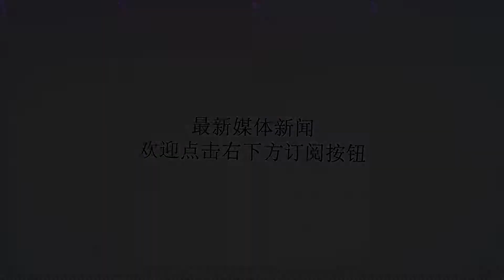红色警报！女性私密处——请不要交给美容院打理！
谢谢！随着经济的好转，生活水平的提高，越来越多的女同胞会选择闲暇时到美容院去洗脸，按摩，通经络，这些都是女人爱自己的表现。一般来说，无创性的按摩、经络推油也适合由技师操作，毕竟上医院排队难，挂号难，而且医疗机构里没有私密性和感觉那么干净高雅。美容院市场定位准确，做医院不做的生意，把这部分女性客户紧紧的把握在手里，创造了比医院更高的经济效益和价值。不怕大家笑话，爱美的庞医生也是两家美容院的常客，也常会去做做面部按摩、补水、放松。美容院也是我收集信息的渠道，美容院最近在流行什么，一进去美容顾问小姐就会啪啪地跟你推荐个不停，这其中有一些服务，已经踩了红线，远远超出了工商注册的美容院服务（而不是卫生执业许可的医疗服务）的范畴，这些侵入性的医疗检查、治疗正在慢慢地侵蚀无知女同胞的身体健康，让人感觉痛心，因而今天撰文提醒广大女性,女性私密处，请不要交给美容院打理！！先来看两幅图图一，是美容院内推广的项目,女性私密处保养护理（当然不同美容院命名不同），号称护理后有四大作用：1、启动生殖系统健康预警，根据使用感受，初步了解生殖系统健康状况；2、三天后，针对妇科炎症引起的阴部瘙痒难忍、白带增多、恶露不净、异味、腰酸腹痛、子宫触痛等症状，具有明显的抑制作用；3、七天后，阴道字节系统功能开始逐渐恢复；4、30天后，97%使用者阴道字节系统功能开始明显改善，大多数妇科疾病症状消失。这类女性私密处保养护理，标榜的功效不外乎女性最关注的四点:具有恢复女性自洁系统、梳理形体、提高性生活质量、改善女性肤质的神奇功效。图二，我的一个门诊患者，在美容院做了私密护理后，美容顾问给她写了一个所谓的初步了解生殖系统健康状况的妇科现况诊断。字很丑，而且还有很多错别字的医学术语，让人看后忍俊不禁。我直播一下，上面写的是：1、外阴暗，排毒素；2、阴道干涩、分泌物少；3、宫颈肥大；4、宫寒严重、气血双亏；5、宫颈糜烂；6、那氏囊肿2颗；7、宫颈口粘连、阴道壁增生。这个美容院说她的情况很严重，要马上购买他们的产品进行内外双调，否则后果不堪设想。其实所谓的严重后果，你会马上联想到的就是上面的那几点：妇科炎症会让你最后像明星一样宫颈癌死去；炎症会你的形体变得臃肿变形，让身边人嫌弃；阴道干涩、性欲下降，丈夫和婚姻都会跟你亮起红灯；最重要的是你的皮肤将变得黄黑粗糙且难看。而这套产品价格可不菲哦，3-5万!天价啊！！这个患者就是被吓怕了，聪明的她没付钱，先来找专业人员问问。于是我立即给她开单做了一个妇检（收费仅16.9元），鸟事没有，好得很！！建议她如果实在担心妇科问题，就再做一个宫颈癌筛查TCT+HPV，如果结果没事，就真的啥事么有，就是在美容院里遇上碰瓷的了，呵呵……看完图二，让人真得有种想骂娘的冲动，这个社会骗子实在是太多了！字都还没有学会写全、写对，就开始出来打着医学的幌子招摇撞骗！今天就让庞医生带着大家来看看这七条诊断都有什么问题。没有医学常识和基础的市民一定要拔开云雾见青天啊，否则是既伤身又伤荷包啊，这些美容机构昧着良心挣钱跟谋财害命又有何区别？？！！1、外阴暗,当美容顾问给你下这诊断描述时，真的不妨问问她，请问外阴是指哪些部位？外阴的正常色泽又应该是怎样的呢？保准你马上就能问倒她，让她原形毕露！庞医生来给大家说说，外阴是指阴阜、大阴唇、小阴唇、阴蒂、阴道前庭、阴道口这一片区域。而她的色泽，从粉红色到褐色到浅黑色因人而异，一般来说，生过孩子的妇女，色素沉着范围会扩大，也就是说外阴会呈现偏暗的颜色，这是正常的生理变化，或者说外阴的颜色会随着年龄和分娩的次数而加深，这不是毛病，这是生理！外阴暗意思就是说你有病，当这位顾问因着诊断你外阴色暗，就推断你体内及生殖系统有痰、湿、瘀，让你赶紧要温通活血化瘀时，你就要警惕了，你已经开始一步步陷入她们设计好的消费陷阱之中！2、阴道干涩、分泌物少,这不是检查者客观可以诊断的，应该由被检查者主观感受。也就是说，是不是干涩，消费者您不应该听他人的，应该听你自己的，你自己最清楚，阴部有没有分泌物？同房时干不干？别被坏人吓坏了，吓傻了，被人牵着鼻子走……3、宫颈肥大,当美容顾问给你下这诊断描述时，建议问问她，"那你倒是说说看，正常的宫颈应该是多大，什么尺寸，而现在我的宫颈又是增大了%之多少。"保证她说不出来，一试，就让她露馅。道理很简单，只有我们妇科专业的医生才有机会天天看女人的阴道和宫颈，才晓得什么是正常尺寸，什么才是肥大。这些非科班的外行，估计连什么是宫颈、什么是宫体这些最基本的构造都不清楚，更别说你追问她一下，输卵管和卵巢又在哪里了，呵呵……4、宫寒严重,这个就更是纯属扯淡了！一切仅通过一个撑开阴道口的妇科检查就仓促判断你有"宫寒"的诊断都是耍流氓！宫寒这个词来自于民间，中医学上并没有这个名词，它接近于肾阳虚、脾阳虚和脾肾阳虚的症候群，即便是专业的中医师，也需要通过四诊合参，及悉心的观察了解后才可能会下这样的诊断。所以满大街都是宫寒的女人们，记住，美容院里的水很深，不要因为跟美容顾问小姐曾经赤诚相见，就毫无保留地丧失了正常的智商，问问她从业多少年了，学中医有多长时间了（保证不超过2年），如果她没有系统的师承指导超过5年的话，那么她说的话，就真的不足以为信！！5、宫颈糜烂,美容院的高级神婆们，你一写这条就彻底暴露了你的底细了！要知道，专业的妇科医生都知道，宫颈糜烂是医学名词史上一大失误，上个世纪80年代，在美国，宫颈糜烂就已经不是病了，我国稍落后，但也在2008年出版的第7版《妇产科学》教材，取消了"宫颈糜烂"病名，以"宫颈柱状上皮异位"取代。宫颈柱状上皮异位，它属于一种正常的生理现象，根本不是病，是体内雌激素水平较高的表现之一。也就是说，这个神婆太业余了，如果她够专业，她就应该写"宫颈柱状上皮异位"，而不是写宫颈糜烂，呵呵呵！6、那氏囊肿2颗,首先，字写错了，一看就是高中没毕业的水平，正确的医学术语应该是纳氏囊肿，而且专业人员的写法，更不会写2颗，而会写：在几点钟的位置有纳囊，纳囊的大小约绿豆或黄豆或花生大。什么叫几点位置，是用钟来作比方吗？是的，因为宫颈是圆形的，所以形似一个挂钟，医生们会用1点、3点、6点、8点、11点等等定位来告诉患者你的纳囊在什么方位，同时用常见的豆类告诉患者大概它现在有多大。所以这6个字一写，神婆们的底细就彻底暴露了。PS，顺便告诉大家的是，宫颈囊肿一般情况下是无须治疗的，打个比方，宫颈纳氏囊肿就好比脸上在青春期时长过的一颗青春痘，痘痘好了以后留下的痘疤印，它只是不好看而已，但无伤大雅，因为脸有人看，宫颈又有谁会去看呢？真心不必care她！！7、宫颈口粘连、阴道壁增生,神婆们又犯了一个大错，为了达到以吓倒顾客，让其敞开荷包掏钱、望速愈的销售目的，美容院的高级神婆们不惜出动到最严重的病名，真是语不惊人，死不休啊！但也正是这条诊断，暴露了她们既不懂医学、且十分贪婪的面目！先看看宫颈口粘连，如果这个女同胞有宫颈口粘连，估计她不会有心情、有条件来上美容院了，因为宫颈口粘连，会导致经血无法排出体外，出现月经过期不至，且伴有严重腹痛的症状，一个腹痛难忍的人，她哪还有心情和体力上美容院去洗脸按摩啊？！再来看看阴道壁增生，我们先要有一个常识，在一般的检查中，比如体检的妇检，妇女阴道内常见的八大问题为：阴道炎、宫颈炎、阴道壁膨出、外阴营养不良、前庭大腺囊肿、外阴炎、外阴疖肿、阴道壁囊肿。也就是说，没有神马"阴道壁增生"问题，阴道壁增生在临床上是比较少见的，而且一旦增生，通常我们医生会写"阴道壁肉芽组织增生"这样准确的字眼，否则仅写增生是非常不靠谱的，因为阴道那么长、阴道内面积那么大，究竟是哪个位置出现增生，是什么样子的增生都不清晰？要知道，医学用语可都是十分准确、不模糊的！阴道壁是一个管状器官的内壁，其正常的生理组织结构，是有很多纵横的皱褶的、表现为粗糙的，一般阴道的大小从开口至宫颈大约有7.5公分，因为有皱褶，因而她是有弹性的。皱褶不仅在性生活中，增大摩擦给对方增加刺激和快感，而且在生育时由于皱褶的舒展，阴道无限膨大，可使婴儿得以顺利娩出。阴道壁皱褶的数量有个体差异，而且会随年龄的增大而慢慢减少。我们外行的美容院里的高级神婆，因为不懂得这些生理和医学知识，误把皱褶当成了增生，所以她一写"阴道壁增生"就输了，因为显得太外行了！相反，如果年龄大了，或者卵巢功能衰退了，体内的雌激素水平就会下降，导致阴道壁出现萎缩，表现为阴道壁粘膜变薄，上皮细胞内糖原减少，阴道内pH值接近中性，局部抵抗力降低，致病菌容易入侵繁殖引起炎症。也就是说，这个贼太没技术含量了，如果她是一个稍微有点技术含量的贼，应该写"阴道壁萎缩变薄"，而不是写"阴道壁增生"，这样骗人才骗得更专业一些，呵呵！因为阴道壁萎缩变薄，证明女人雌激素不足，或者说这个女人未老先衰，会影响到性生活的质量，这样才有杀伤力，才能让女人觉得有危机感，才有理由掏腰包啊！美容院里乱象多，因着这些完全不靠谱的吓人的诊断，没有拿到卫生执业许可的美容院，因为缺乏医学卫生监督（仅有工商局的商业督查），而大肆打着中医妇科学的幌子对警惕性不高的女同胞大行招摇撞骗之事，实在是令人气愤！！这不，正在写着这篇稿子的时候，我的闺蜜，一个40岁的成功的企业家打来电话，"苗苗，我刚才到美容院做美容，她们说我是老顾客，所以送我一个私密部分护理，结果做完后说我的问题可大了……我该怎么办啊？"我压住愤怒耐心听完，把她臭骂了一遍“我不是已经叮嘱过你，女性私密处，绝对不能让没有医疗资质的美容院碰的吗？！你这不是自己送上门去的羔羊嘛！"无一例外，